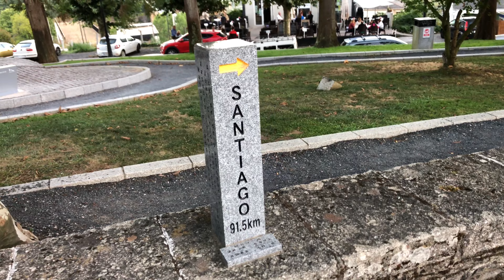Day 41, July 30th, 2022 Camino de Santiago the French way Camino Frances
Camino de Santiago the French way Camino Frances
Day 41
July 30th 2022
Sarria to Portomarin 22 km